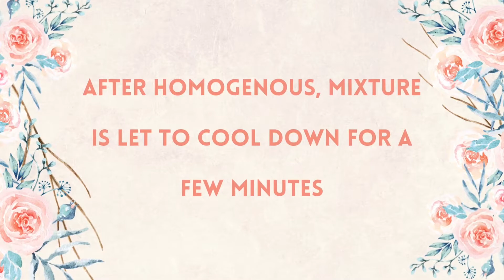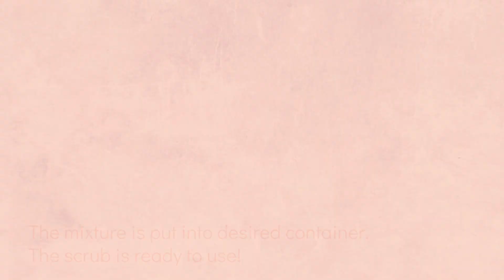ROSE SUGAR BODY SCRUB (GROUP 5)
A VIDEO ASSIGNMENT FOR CHM3504